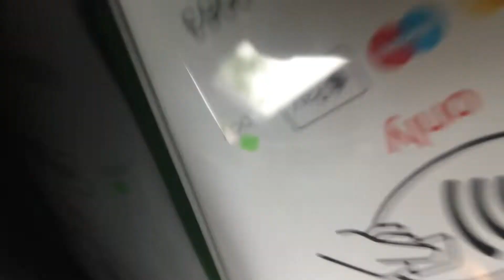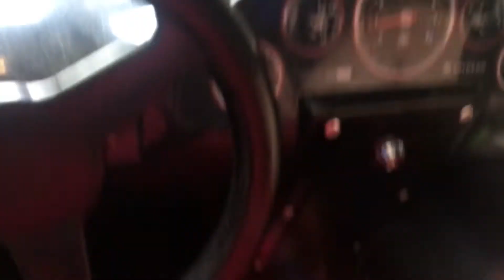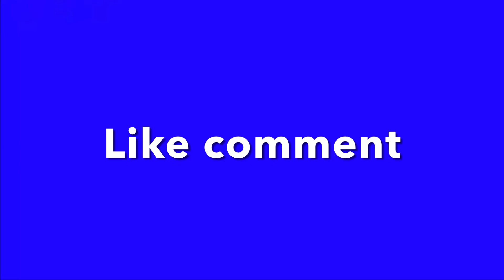Spydero car kiddie ride